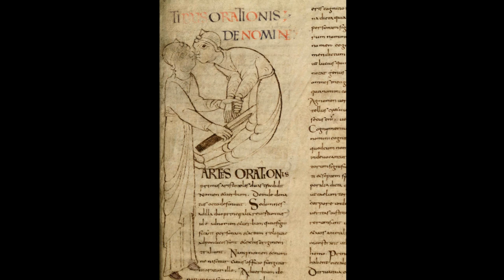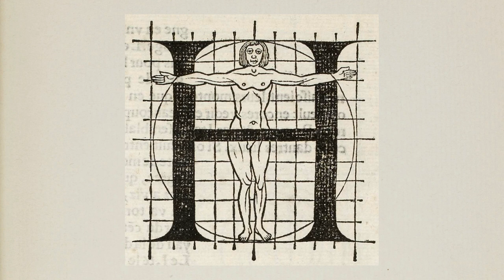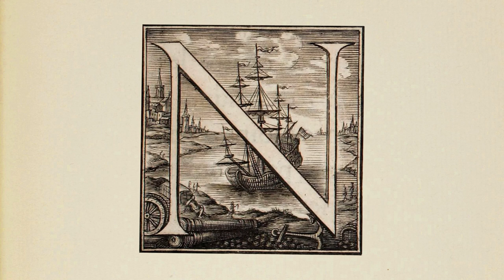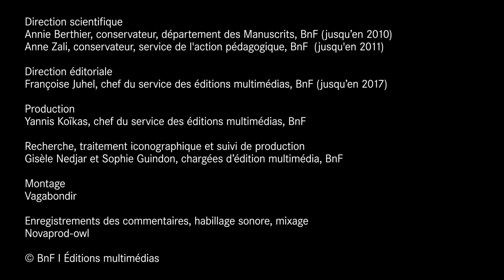La lettre et l’image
L’origine figurative de l’alphabet semble lointaine. Loin d’être réduites à un caractère usuel, les lettres restent porteuses d’imaginaire, et les artistes n’ont eu de cesse de les magnifier. Ils les ont animées en les ornant et les peignant. Ils leur ont donné vie en leur prêtant chair humaine et corps animal.

Depuis les lettrines coloriées du Moyen Âge, les motifs ornementaux mérovingiens, les scènes historiées carolingiennes, les alphabets à forme humaine et les « drôleries » de l’écriture gothique, les trompe l’œil de la Renaissance, la typographie et la lettre encadrée de l’imprimerie, les abécédaires illustrés du XVIIIe siècle, ou encore les alphabets zoomorphes et anthropomorphes du XIXe siècle, les alphabets animés ont trouvé de nos jours une place privilégiée dans les albums destinés aux enfants, et la lettre conserve encore aujourd’hui un fort un pouvoir onirique et figuratif.

Découvrir le dossier « La lettre et l'image » sur les Essentiels de la BnF